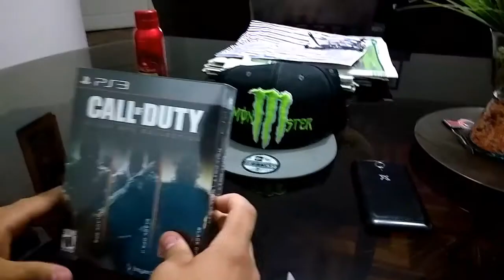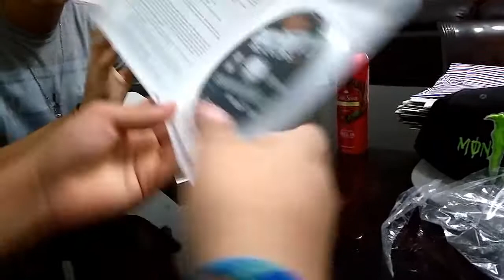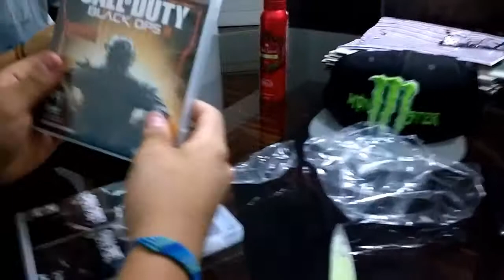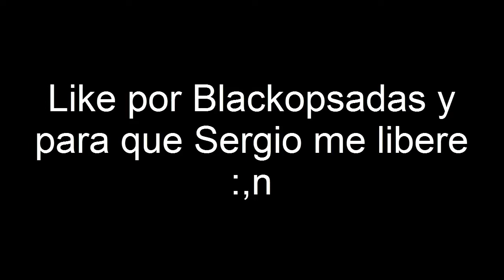Umboxin de Call Of Duty Black Ops 3x1 - Perú c/Sergio y Matias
Metele Dedo Volador si te gutoh :P.
Poz aqui un nuevo umboxing después de tiempo, espero que les guste ;D
"Mi PC":
-Tipo: Portatil.
-Ram: 8gb.
-Procesador: AMD A10-4600 APU con Radeon(tm) HD Graphics de 2.30 GHz.
-Tipo de Sistema: 64 bits.
-Windows 8.
"Comida Favorita": Pay de Limon y Churros.
"Pasatiempo": Yutuh, Anime, Videojuegar.
"Primera Consola de la Vidtha": PS2
"Ultima Consola de la Vidtha": Ni yo sé x3
"Si lesite todo llegando hasta aqui, "Que Crak" "